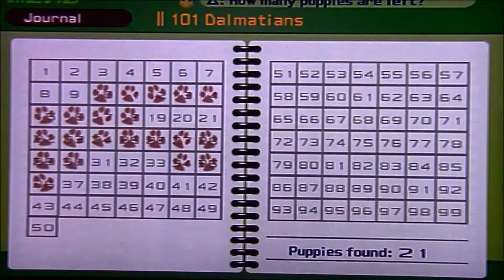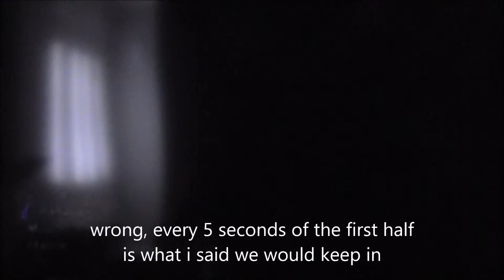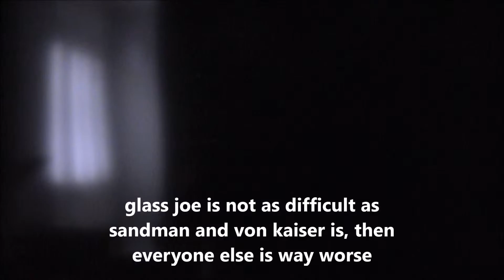Kingdom Hearts Episode 19: Disbelief and Puppies Part 2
Check out the first Lets Play of Keyforce, Kingdom hearts!
Dylan and Gavin dive into Gavin's favorite game series ever!
New episodes on Tuesday, Thursday and Sunday.